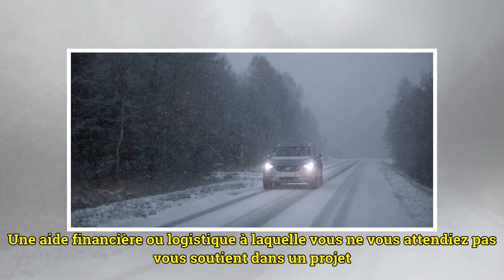Météo: La neige est tombée sur Bruxelles, le Brabant wallon et l'est du pays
Évitez de vous précipiter. Même s’il s’agit de venir en aide à quelqu’un au travail. Les relations familiales sont plus détendues. Vous vivez des moments précieux avec vos enfants. Attention aux finances ! Les dépenses sont plus importantes que prévu...